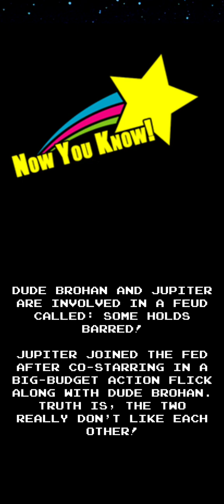September Back to School '97, 80's Mania Wrestling Returns